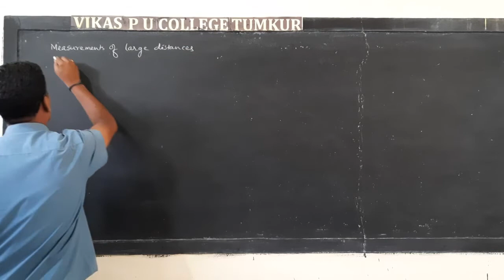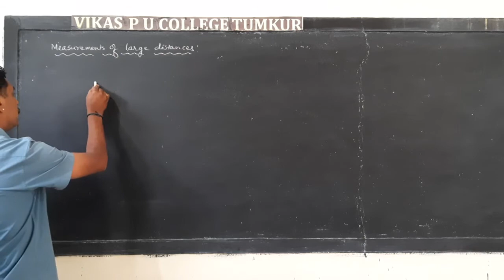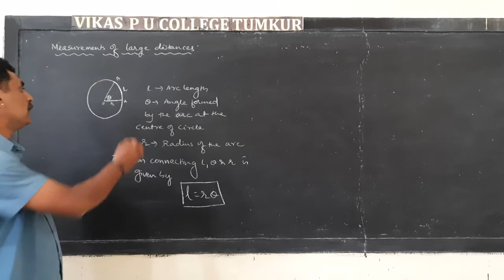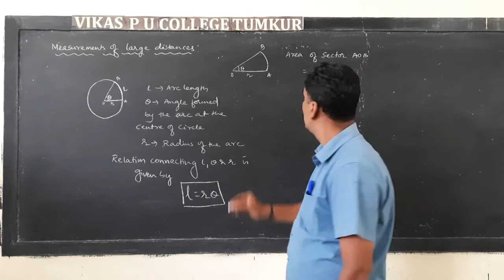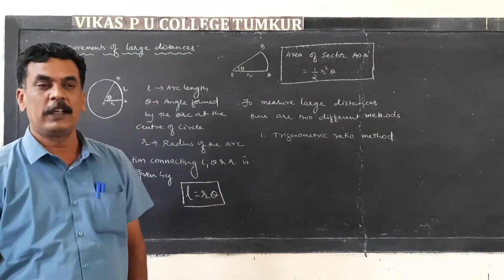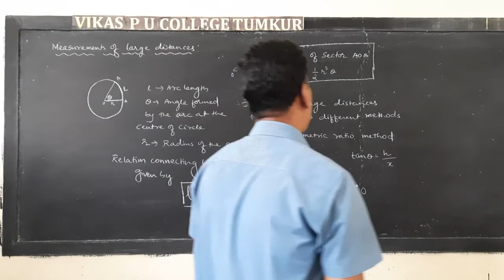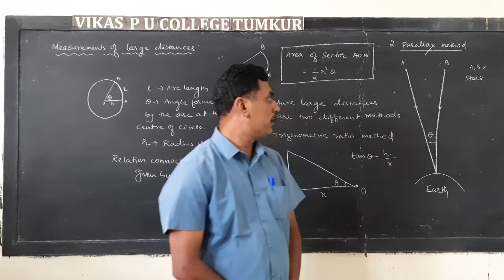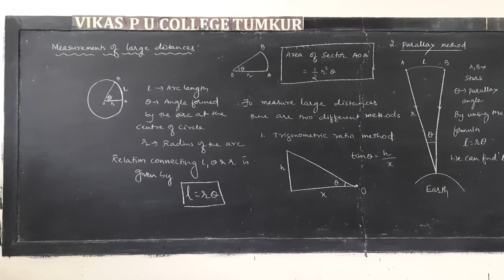I PU PHYSICS UNITS AND MESUREMENTS 05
I PU PHYSICS
 UNITS AND MESUREMENTS 05
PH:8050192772